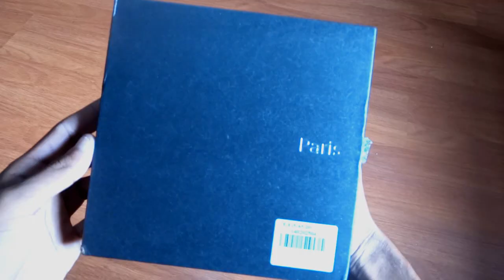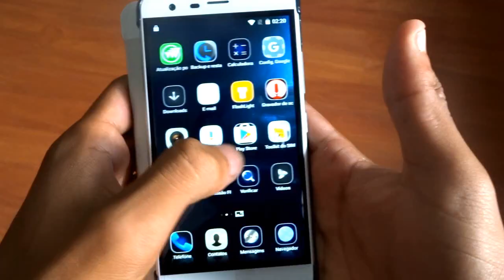MEU NOVO CELULAR!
Caixa Postal: 90795
Cep: 25620971
Nome: Jean Nunes de Oliveira Silva